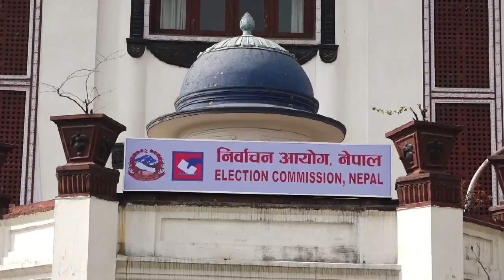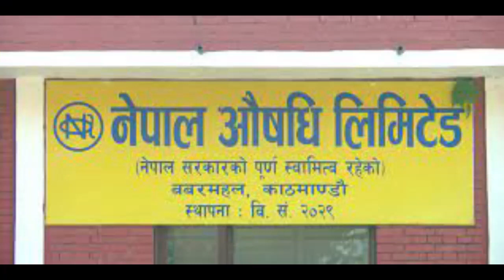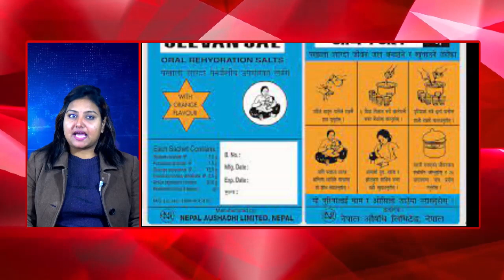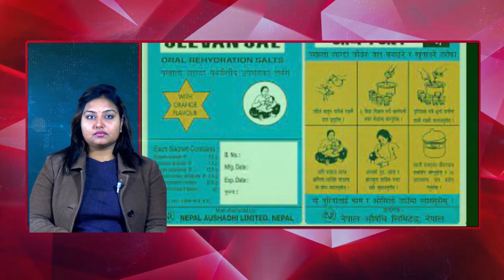13 Jan 2024 04 PM Janakpur news 2080 9 28 Chandani jha